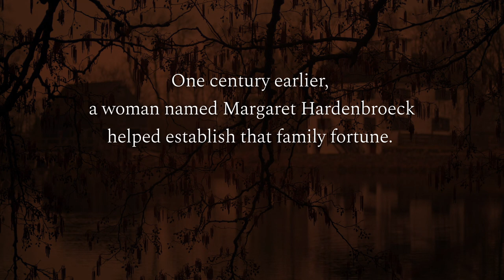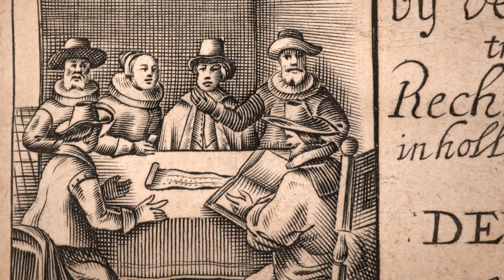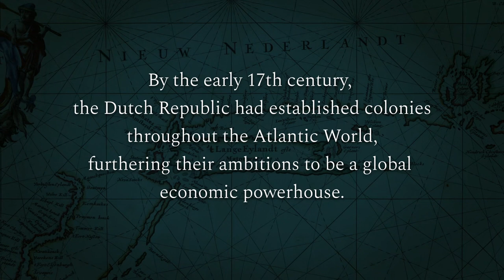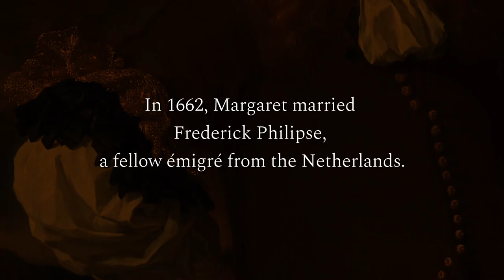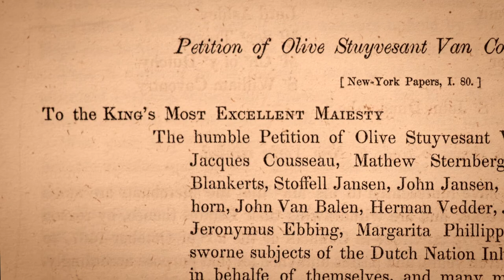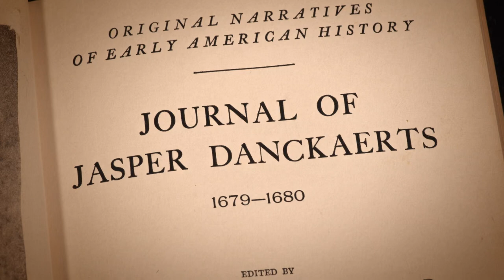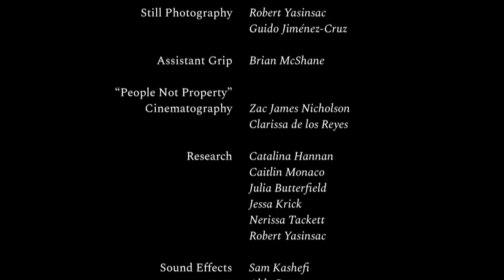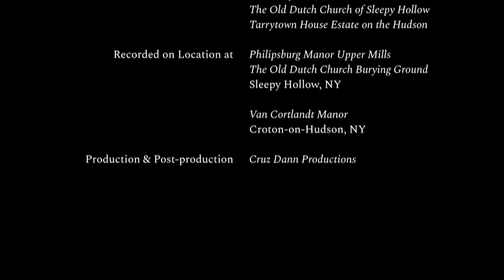A Colonial Trading Woman: Margaret Hardenbroeck Philipse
Who was Margaret Philipse and why should we know her story? Discover the biography of this forgotten New York power broker as scholars Dennis Maika and Nicole Maskiell share the surprising history of women in New Amsterdam and reveal the complicated truth about New York’s founding families and the legacy they left behind at Historic Hudson Valley's Philipsburg Manor and elsewhere.

This documentary is made under the auspices of Historic Hudson Valley’s Women’s History Institute. Learn more about the work of the Women's History Institute

Featuring Dennis J. Maika, Ph.D. and Nicole Saffold Maskiell, Ph.D.
Directed by Leslie Dann and Guido Jiménez-Cruz.
Written by Catalina Hannan.
Produced by Historic Hudson Valley.

This program is supported as part of the Dutch Culture USA Program by the Consulate General of the Netherlands in New York. Produced with the support of Verizon. Historic Hudson Valley is proud to be a grantee of ArtsWestchester with funding made possible by Westchester County government with the support of County Executive George Latimer.